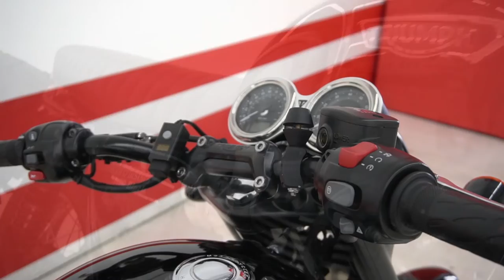2018 Triumph Bonneville T120 Black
Financing example for this bike: from only $175 per month

Extended warranty for 12, 24 or 36 months available at a discounted rate.

At a glance one can see shades of the original Bonnie, circa 1959, in the shape of the front fender and fork gaiters, the bench seat and even the frame geometry. The new T120 is a classy cruiser with an unmistakable Britishness about it.

A round headlight can and dual - clock instrumentation keeps things clean at the steering head with bars that run just enough rise to not qualify as drag bars.

The classic tank shape, with its padded indents and badging, fits the vintage look nicely.

Stock #: R1815

We offer very attractive long - term financing on all of our pristine vehicles.

BEST DEAL / RARE BIKE / BLACK EDITION